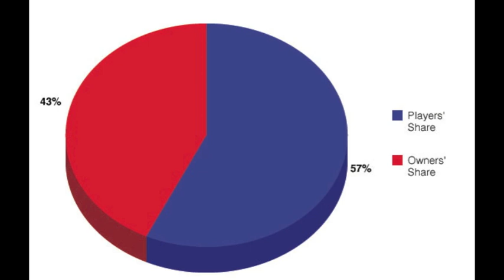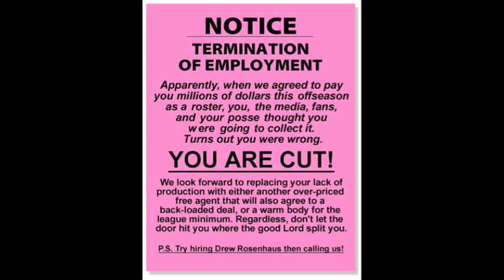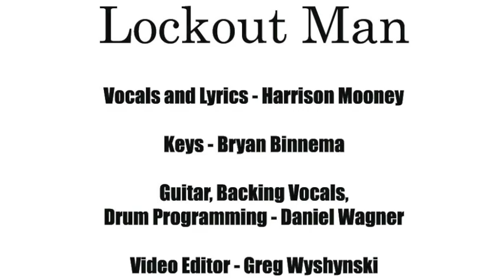Lockout Man (A Puck Daddy NHL Parody Joint)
Vocals and lyrics - Harrison Mooney/Keys - Bryan Binnema/Guitar, Backing Vocals, Drum Programming - Daniel Wagner/Video Editing - Greg Wyshynski

"Lockout Man"

I packed my bags last night pre-flight
Zero hour nine a.m.
And I'm gonna be playing KHL by then
I miss the NHL, I miss my life
I had to buy my own insurance
It's such an endless fight

Till Bettman comes around again to find
We're not the union from 04-05
Oh no no no I'm a lockout man
Lockout man playing out the year here alone
Cause HRR should not be redefined
And 57 is a share we like
Lockout man playing out the year out here in Minsk

Now ain't the kind of time to lose the year
In fact it's dumb as hell
There'll be no one left to watch us if you did
And all these lockouts I don't understand
Each seven years, like fallow land
A lockout man, a lockout man

Till I touch down on regulation ice
5 million tax exempt I won't survive
Lockout man burning down the wing on Dynamo
Till someone brings an end to labour strife
I might just stay in Russia my whole life
Lockout man taking someone's job out here in alone